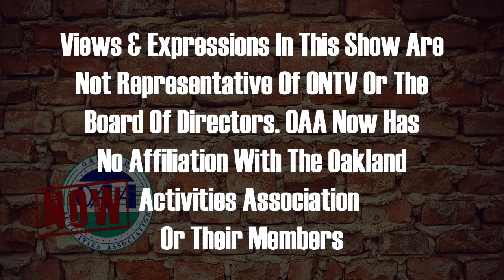OAA Now 2-21-2023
Sammy Taormina discusses the latest in the OAA as the winter season begins to wind down.